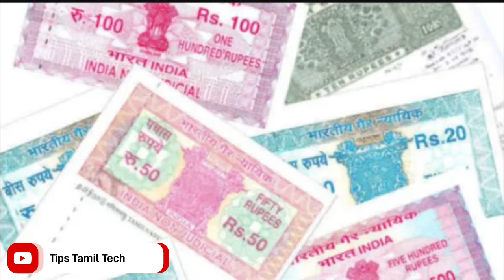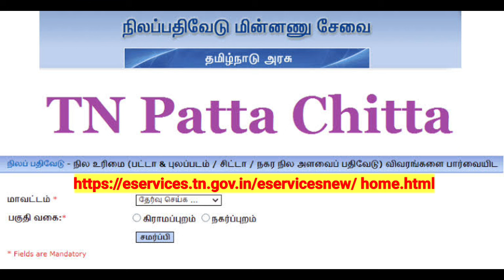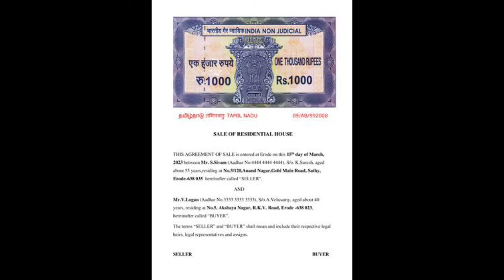ஒரு நிமிட பட்டா திட்டம் பத்திரப்பதிவின்போதே இனி உடனடி பட்டா தமிழக அரசு நடவடிக்கைபட்டா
ஒரு நிமிட பட்டா திட்டம்: பத்திரப்பதிவின்போதே இனி உடனடி பட்டா-தமிழக அரசு நடவடிக்கை

மக்கள் சேவை Makkal sevai